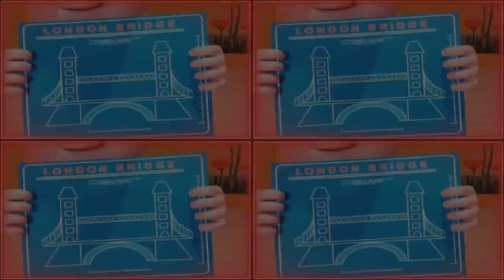Cocomelon’s London Bridge Is Falling Down! -With Effects! | Happy Kiddos TV